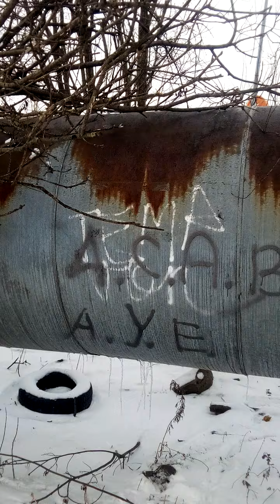ЗИМНИЙ ПОХОД в зону отчуждения. Таинственная сопка-холм